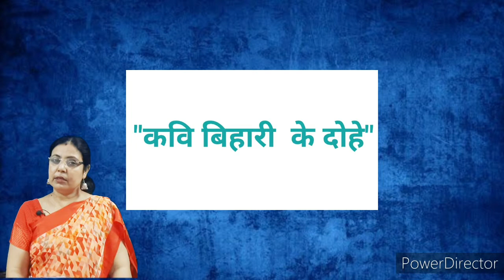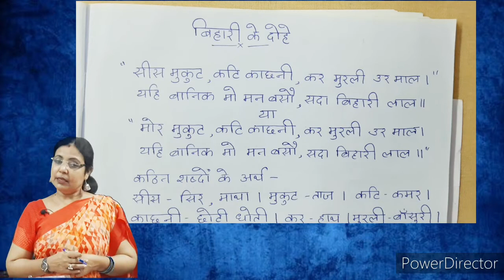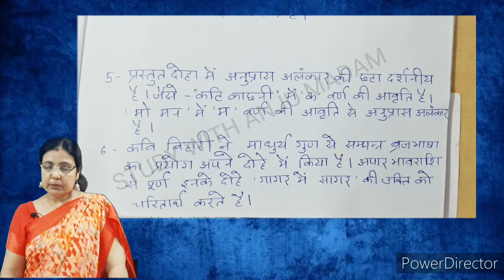"बिहारी के दोहे"-सीस मुकुट,कटि काछनी....."-शब्दार्थ सहित सप्रसंग व्याख्या ॥STUDY WITH ANJU MADAM ॥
आज के विडिओ में मैंने कवि बिहारी के एक दोहे-"सीस मुकुट, कटि काछनी. " का सप्रसंग व्याख्या को प्रस्तुत किया है।
यह सभी परीक्षा के लिए काफी महत्वपूर्ण है।इन के अध्ययन से आपको पूरी विषय-वस्तु समझ में आ जायेगी।साथ ही साथ पूरे पाठ का सम्पूर्ण अध्ययन आवश्यक है।अधिक जानकारी से ही परीक्षा में अधिक अंक हासिल होते है।विडिओ को like,share अवश्य करे।साथ ही channel को SUBSCRIBE अवश्य करें।